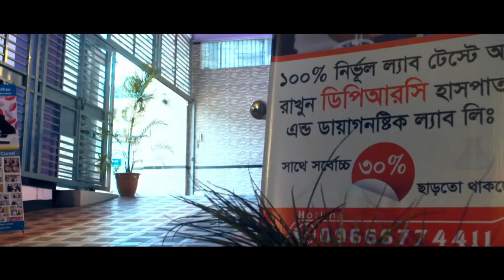দেহের প্রতিটি জোড়া ব্যথা ও গড় গড় শব্দ করে | হাঁটুতে প্রচন্ড ব্যথায় করণীয় | Joint Pain | Knee Pain